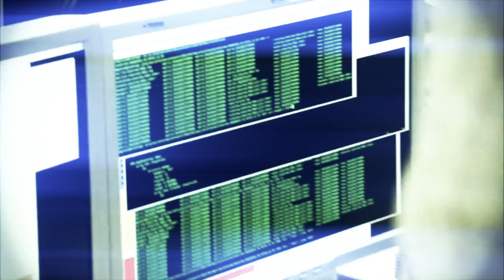Spider-Man: Lost Cause (Fan Film Intro Test) Composed by Instrumental Core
Finally after months of planing and getting everything perfect we are here to announce Spider-Man Lost Cause!
Everyone at DiGiTiLhEaRt want to thank every single person on facebook at 1.5K likes we are getting more inspired and more ideas from you so thank you!
with the rebooted spider man hitting Bluray today we thought you might enjoy a fan made film dedicated to our hero :) this story will be more in depth and focus more on comedy so if you interested please subscribe and like the facebook page :)

Follow the movie!!